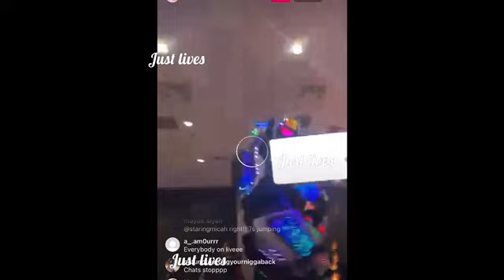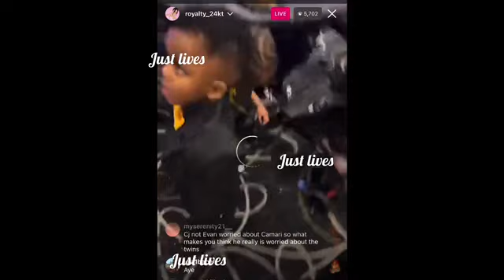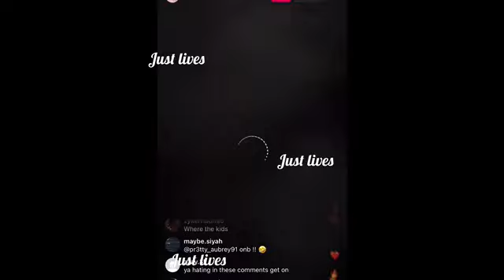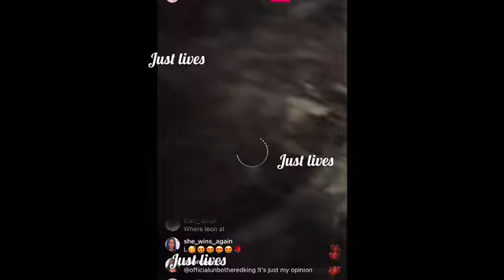Royalty on IGLIVE- badkid prom 🤩🤩